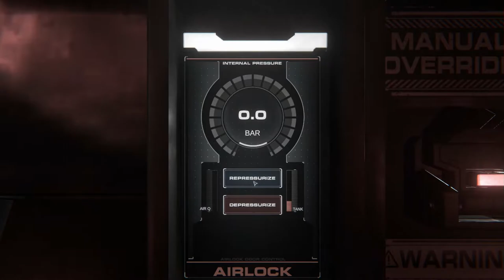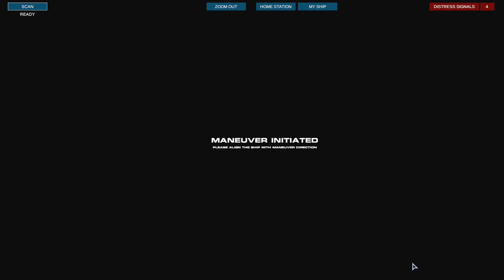Hellion - BCR - #008 - Hitcher Lets Play Deutsch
★★★ Black Collar Reloaded ★★★

Hellion - Hitcher Lets Play Deutsch

★Game★

Titel: Hellion
Genre: Weltraum , Survival ,Simulation
Veröffentlichung: 25. Feb. 2017